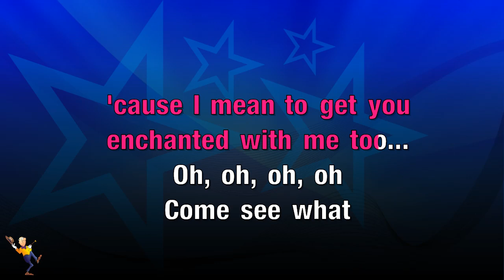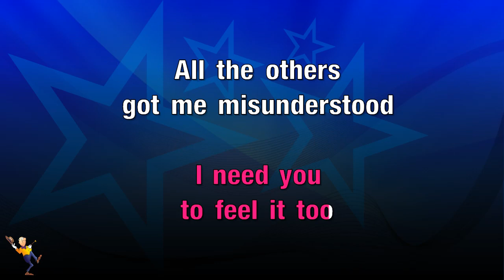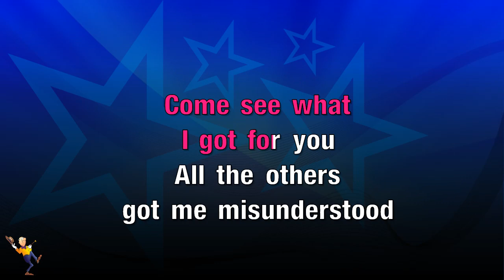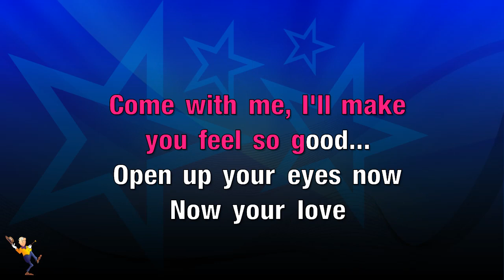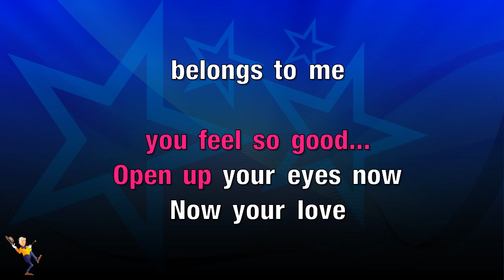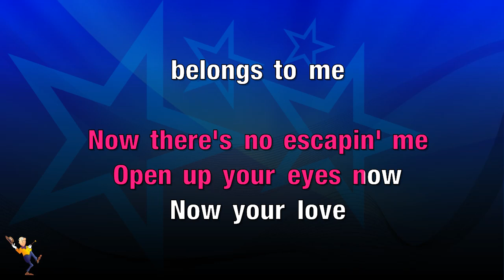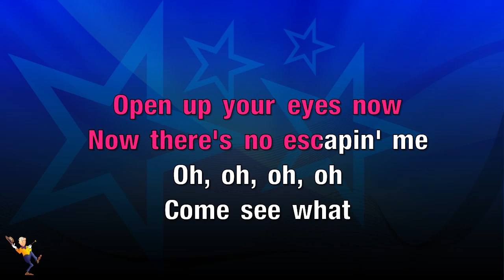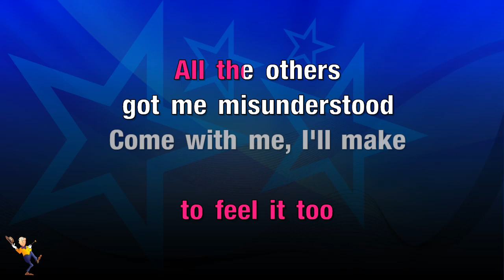Witches Brew - Katy B (KARAOKE)